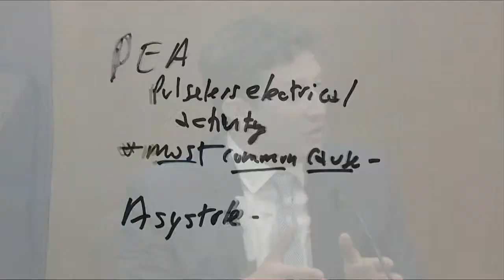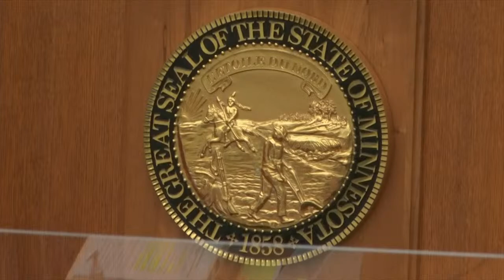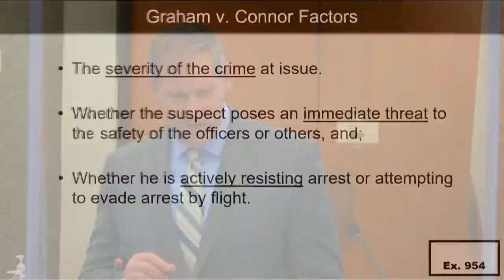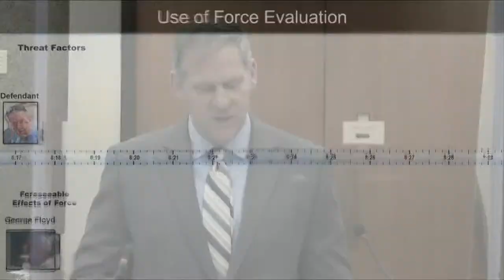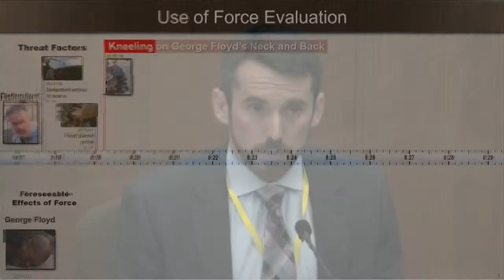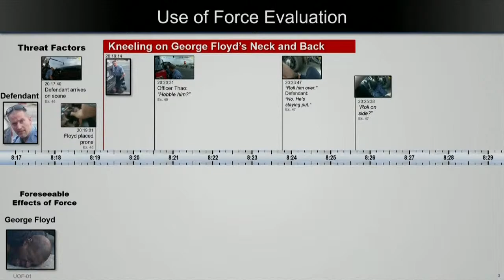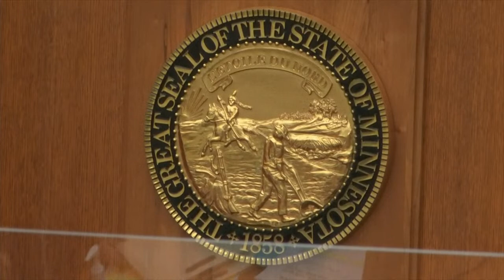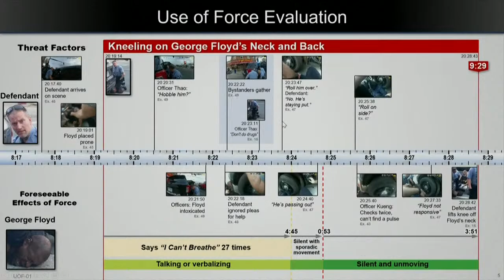The eleventh day of the trial of Derek Chauvin, the former policeman accused of killing George Floyd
WATCH LIVE: The eleventh day of the trial of Derek Chauvin, the former policeman accused of killing George Floyd